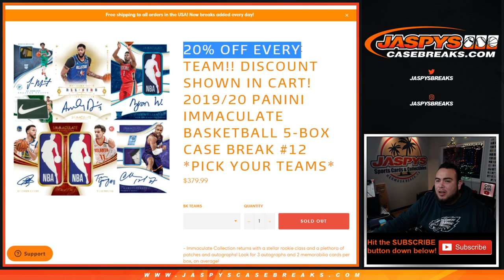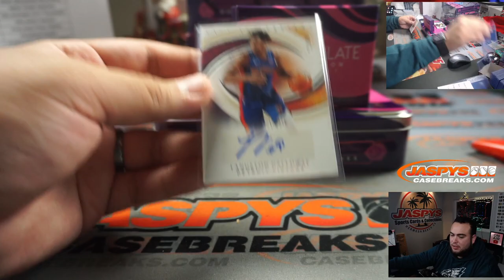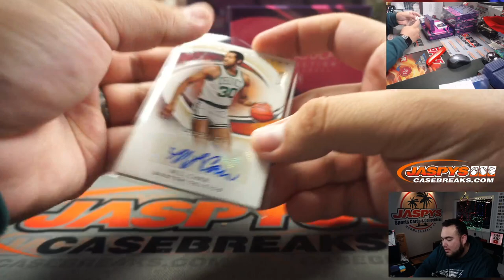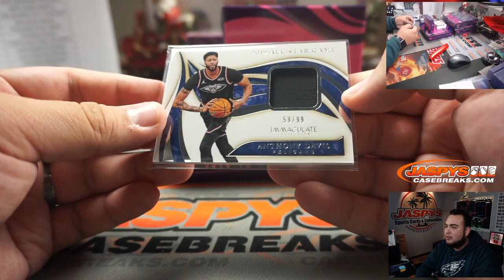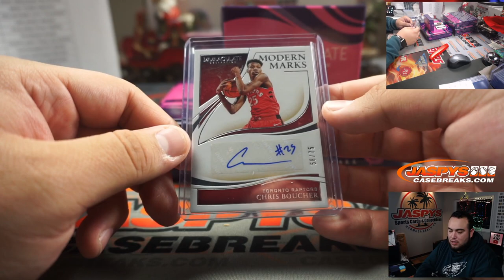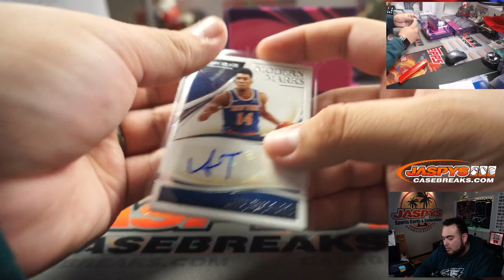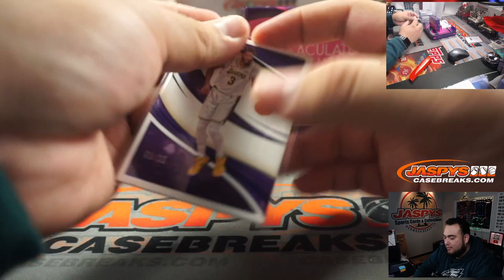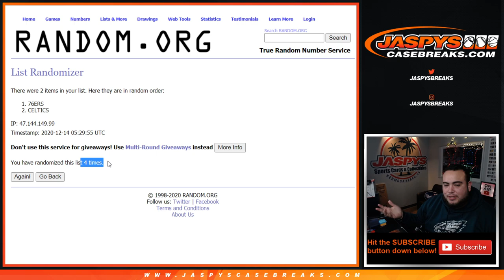SHOE TONGUE + JA MORANT! SUN. 12/13 - 19/20 PANINI IMMACULATE BASKETBALL 5-BOX CASE BREAK #12 *PYT*